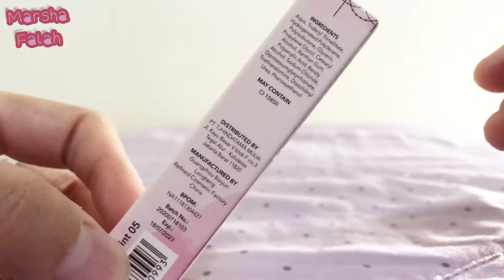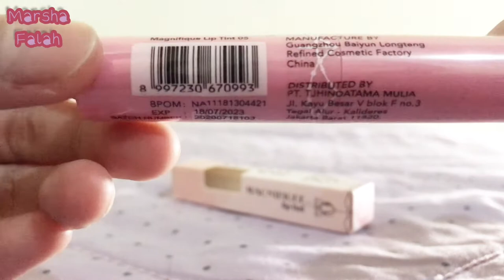Madame Gie Magnifique Lip Tint Murah | Marsha Falah